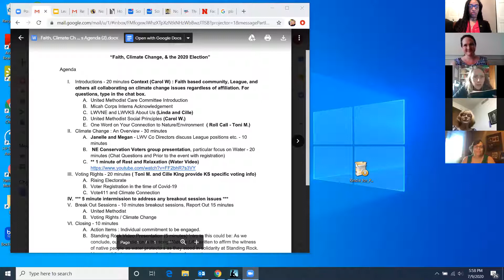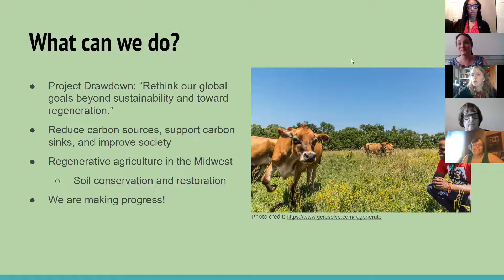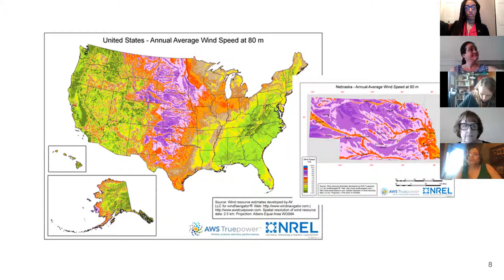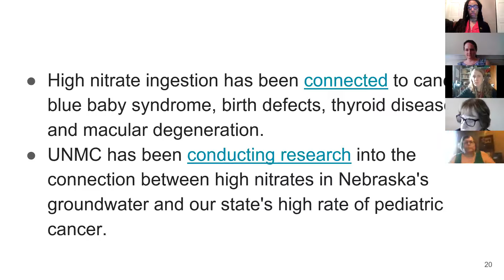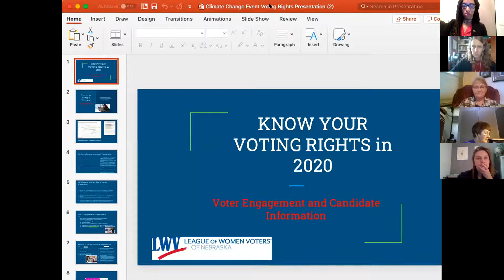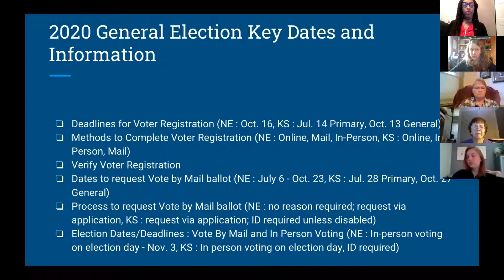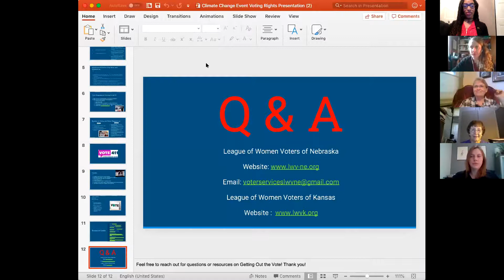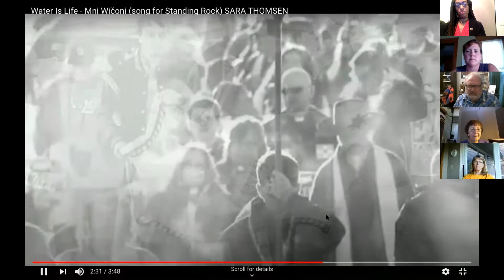Faith, Climate Change and the 2020 Election